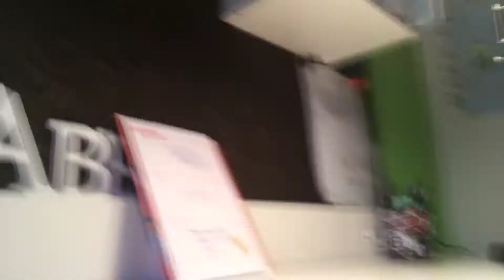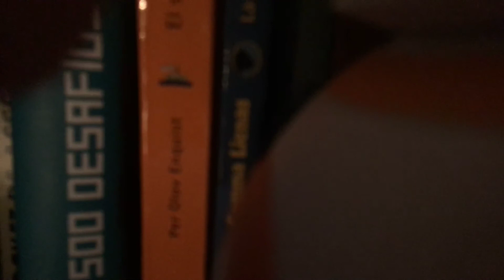Trucos con spinners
descarga onefootball estaras muy atentó a las novedades de fútbol.